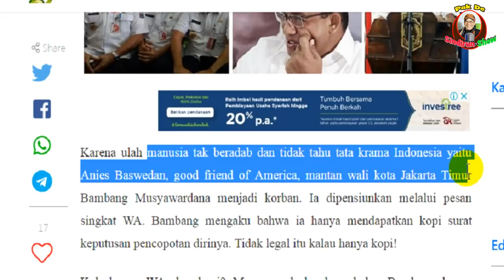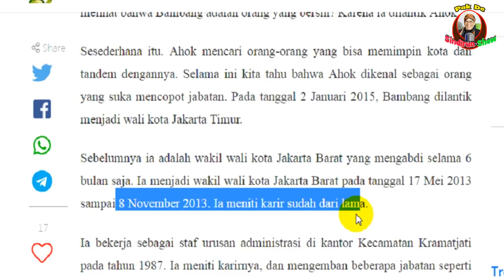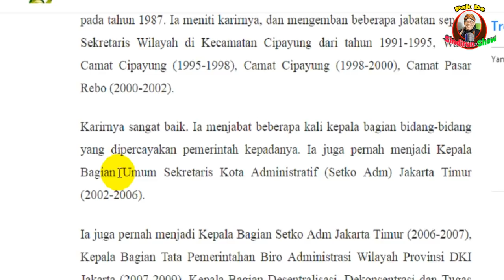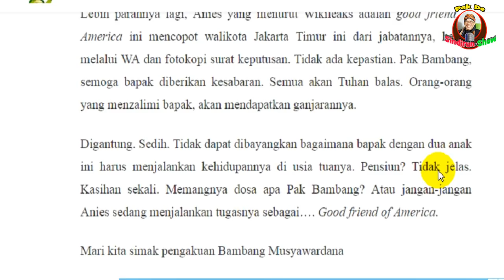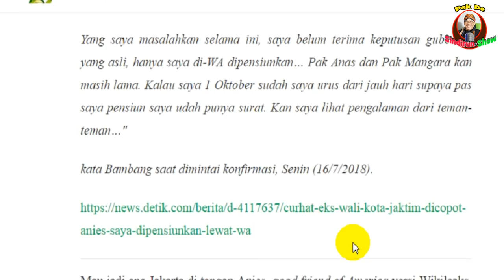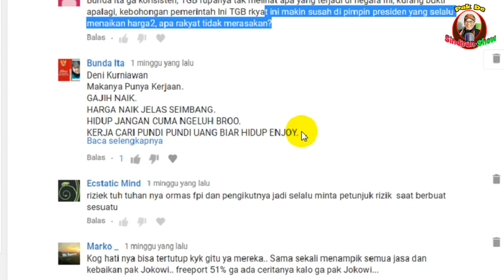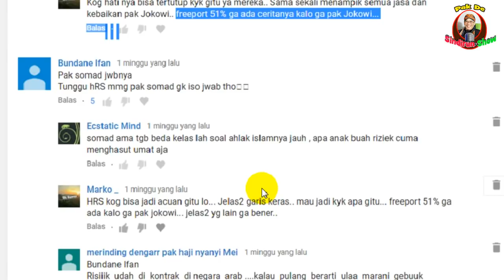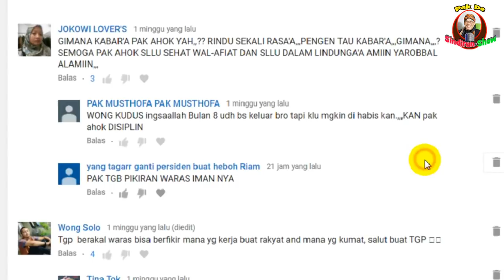Kurang Ajar! Tak Tahu Adat, Anies Copot Walkot Jaktim Era Ahok Via WA dan SK Kopi